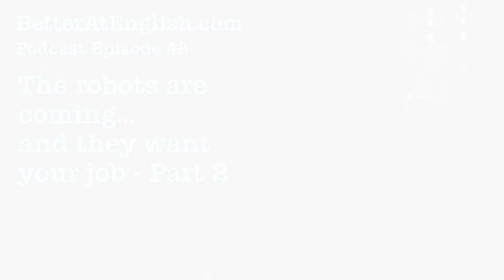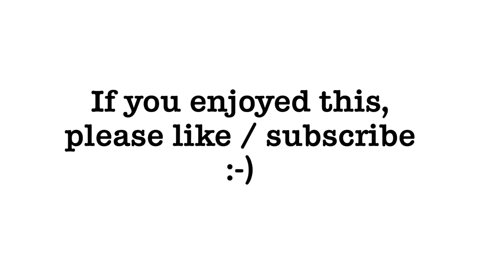The Robots are Coming - part 2. English conversation listening practice from Better at English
Here comes part 2 of Lori and Will’s discussion about A.I. and automation. If you enjoy these podcasts, please take a moment and rate or review.

TRANSCRIPT PREVIEW

Lori: I heard that…I think it’s Pizza Hut already has… or no… Domino’s is already experimenting with robot pizza delivery vehicles. Yeah. I mean, this this is happening now.

Will: Well, you know, a main…I’ve been talking about this whole automation thing….oh, by the way, jot this down. If you’ve never seen it. There’s a, there’s a short 15-minute video on YouTube called Humans Need not Apply. And it puts the entire conversation and frames it into a perfect, digestible, understandable video that explains automation for anybody who’s interested and doesn’t have, you know, hours of time to spend on the topic.

Lori: Oh yeah, great, thanks!

Will: So jot that down. Yep, no problem.

Lori: Done.

Will: But Amazon, which everybody knows who Amazon is, the company, they did, they did something about maybe six months ago or so. They implemented a grocery store that had no cashiers, it was set up with turnstiles that using your mobile device, you would log in before you entered the store. You would get whatever you needed at the market, groceries, whatever you needed, and you would leave, you wouldn’t stand in a line you would just walk through the turnstile and be automatically charged to your account. And I remember when Amazon did this I kind of freaked out a little bit because I, I said, you know, I sounded like the crazy preacher man running down the hill, I said to anybody I’d ever spoken to the topic about, they’re testing a patent for this type of framework to be rolled out on a larger scale to the supermarket industry. And in the past week, Amazon has purchased Whole Foods and I am positive that it is connected to their concept of implementing this…you know, cashierless…you know, turnstile, just walk in and walk out, fully automated, market shopping experience.

Lori: Wow, I ….Oh, my goodness. I didn’t know that they had bought Whole Foods.

Will: Yep. In the past week. I lost my mind when I read it.

Lori: Wow. Wow. I mean, it’s something like that, I mean, a lot of people would lose their jobs or you know, the the poor cashiers. But at the same time, it sounds like a nice shopping experience, that you just walk in, get your things and walk out and everything is taken care of…I …provided that it’s all accurately…that you’re accurately charged for your items.

Will: Yes. Of course, and it’s a perfect…it’s a perfect example of “If it works for the consumer…” which it sounds like that’s a no-brainer. And there…if the quarterly numbers come out for Whole Foods, and they see massive profits as a result of not having to carry those salaries and that that level of overhead as a result of employing humans, then it’ll also make sense from a business perspective. And we will inevitably start to see the shift into the direction of automation. When it works for people and it works for businesses and the governments are scrambling around trying to figure out what to do with all of these, you know, unemployed unemployable people. It almost like a dirty word, unemployable. You’re unemployable.

Lori: Yeah. But it really depends on how, you know, what is going to happen with society as this, you know, as these changes start taking place, because the point that that…remind me of what his name was. Do you remember the name of the guy who made this this video about the rise of AI?

Will: Aaaah….

Lori: I can’t remember his name. Well, in any case, the point he made was that if these things do happen, we could if things go well, and if we plan...

END TRANSCRIPT PREVIEW

LINKS TO SUPPLEMENTARY MATERIAL

If you use Blinkist, here are some links to read short summaries of books on the topic of A.I. and autimation. Blinkist is great for English learners. You can read along as you listen, plus look up words you don’t know all from the app!

The Future of Work, by Darrell M. West

The A.I. Economy: Work, Wealth and Welfare by Roger Bootle

Oxford word lists for English Learners